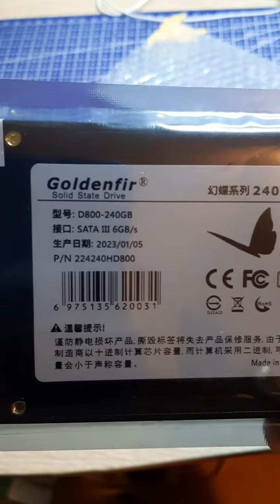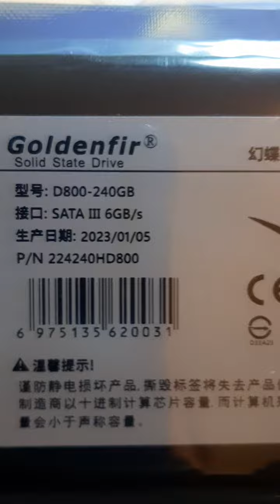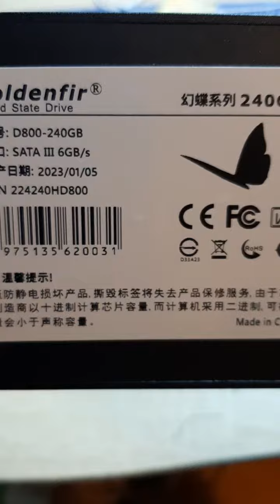Goldenfir SSD 240GB